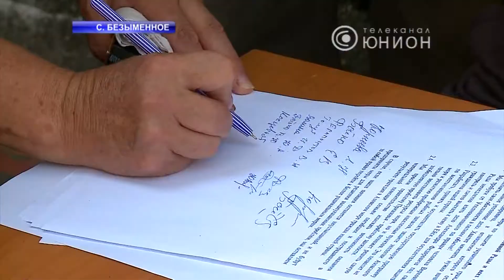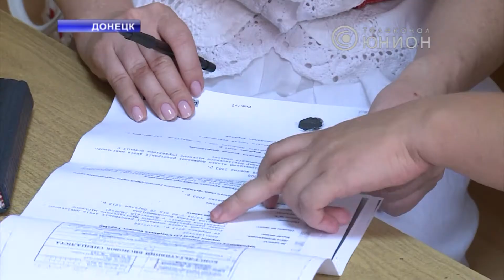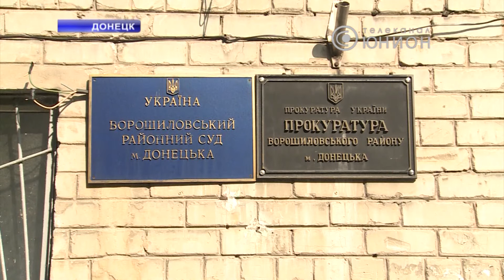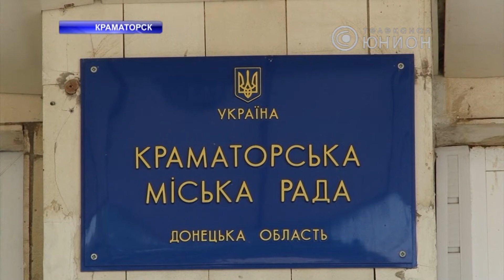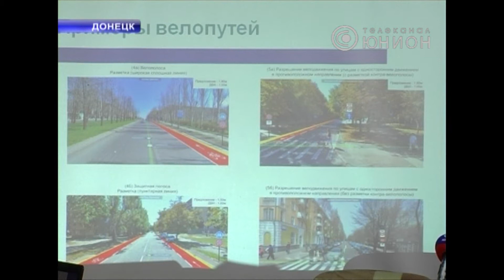Панорама от 15.08.2013 (полный выпуск)